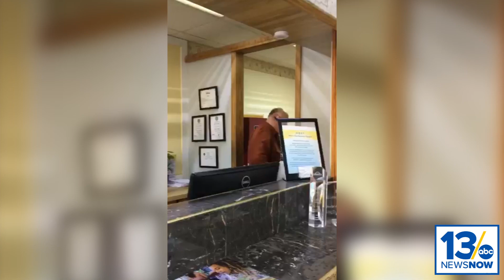Disturbing Video: Norfolk Day's Inn hotel clerk verbally attacks guest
The video was filmed at the Day's Inn hotel at Military Circle on April 18, 2019. Recording artist Joshua October was on the receiving end of the tirade, which he taped on his phone.